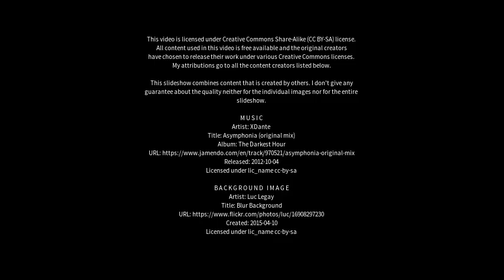Best places to visit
Best places to visit - High Valleyfield (United Kingdom) Best places to visit - Slideshows from all over the world - City trips, nature pictures, etc.